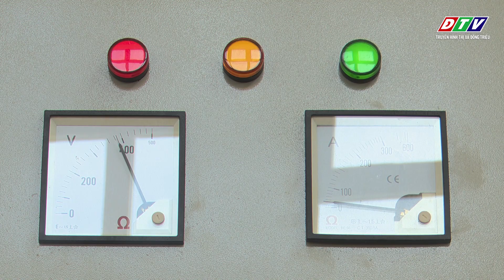Đông Triều tv- Đông Triều Đảm bảo an tòan các hồ, đập trong mùa mưa bão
Đông Triều Đảm bảo an toàn các hồ, đập trong mùa mưa bão